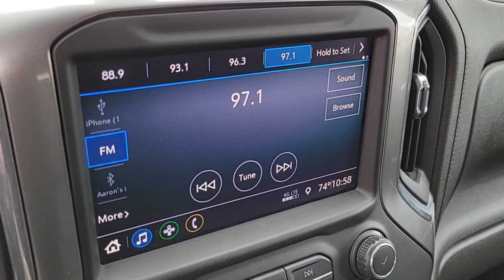2020 CHEVROLET SILVERADO 1500 Henderson, Las Vegas, Bullhead City, Centennial, St George, NV KU19875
Silver Ice Metallic Used 2020 CHEVROLET SILVERADO 1500 2WD CREW CAB 147 available in Henderson, Nevada at Towbin Kia. Servicing the Las Vegas, Bullhead City, Centennial, St George, NV area.
2020 CHEVROLET SILVERADO 1500 2WD CREW CAB 147 - Stock#: KU198756

Towbin Kia
260 N Gibson Rd

Towbin Kia has hundreds of quality used vehicles to choose from. From our Certified Pre Owned Kia models to other manufacturers cars, trucks and suvs. We are a Premier Dealership in the Valley Auto Mall in Henderson.brbr2020 Chevrolet Silverado 1500 LTbrbrbrMulti Point Safety and Mechanical Inspection Performed by Certified Technician, Non-Smoker Well Maintained and Cared For, Loaded, 8-Speed Automatic, Black Cloth, 10-Way Power Driver Seat w/Lumbar, 12-Volt Rear Auxiliary Power Outlet, 40/20/40 Front Split-Bench Seat, All-Star Edition, Convenience Package, Dual-Zone Automatic Climate Control, Electric Rear-Window Defogger, Electrical Lock Control Steering Column, EZ Lift Power Lock & Release Tailgate, Heated Driver & Front Outboard Passenger Seats, Heated Steering Wheel, Heavy-Duty Rear Locking Differential, Hitch Guidance, Keyless Open & Start, Leather Wrapped Steering Wheel, LED Cargo Area Lighting, Manual Tilt/Telescoping Steering Column, Rear Dual USB Charging-Only Ports, Remote Vehicle Starter System, Theft Deterrent System (Unauthorized Entry), Trailering Package.brbrSilver Ice Metallic RWD 8-Speed Automatic EcoTec3 5.3L V8brbrbrCARFAX One-Owner.brClean CARFAX.brbrShop Local. Buy Online. Be Safe. Drive Happy. Towbin Kia is the number one Kia dealership in Las Vegas for a reason. We have the highest rated and reviewed customer service, the lowest prices, and the most convenient ways to shop for your New or Used Kia. Whether you're shopping online or in-store or need a friendly mechanic from our highly rated Service department - our mission is to make the process easy and enjoyable. We create happy customers for life! With Towbin Kia, you get the best online experience without sacrificing the local friendly service from experts right here in your community. As your local Kia Dealership in Las Vegas, we bring you the best online and in-person experience possible. Did you know? Only a Kia dealership can sell a Certified Pre-Owned Kia, pe
StabiliTrak, stability control system with Proactive Roll Avoidance and traction control, includes electronic trailer sway control and hill start assist,Airbags, dual-stage frontal airbags for driver and front outboard passenger; Seat-mounted side-impact airbags for driver and front outboard passenger; Head-curtain airbags for front and rear outboard seating positions; Includes front outboard Passenger Sensing System for frontal outboard passenger airbag (Always use seat belts and child restraints. Children are safer when properly secured in a rear seat in the appropriate child restraint. See the Owner's Manual for more information.),Teen Driver a configurable feature that lets you activate customizable vehicle settings associated with a key fob, to help encourage safe driving behavior. It can limit certain available vehicle features, and it prevents certain safety systems from being turned off. An in-vehicle report card gives you information on driving habits and helps you to continue to coach your new driver,Seat adjuster, driver 4-way manual,Seat adjuster, passenger 4-way manual,Floor covering, color-keyed carpeting,Steering wheel, urethane,Steering wheel audio controls,Instrument cluster, 6-gauge cluster featuring speedometer, fuel level, engine temperature, tachometer, voltage and oil pressure,Driver Information Center, 4.2 diagonal color display includes driver personalization,Exterior Temperature Display located in radio display,Compass located in instrument cluster,Rear Seat Reminder,Window, power front, drivers express up/down,Mirror, inside rearview, manual tilt,Assist handles front A-pillar mounted for driver and passenger, rear B-pillar mounted,Chevrolet Connected Access capable (Subject to terms. See onstar.com or dealer for details.)Audio system feature, 6-speaker system,4G LTE Wi-Fi Hotspot capable (Terms and limitations apply. See onstar.com or dealer for details.),Tire carrier lock, keyed cylinder lock that utilizes same key as ignition and door,Bu